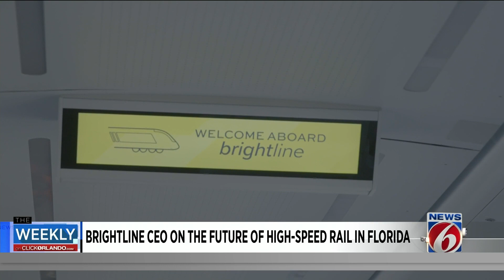Brightline CEO on the future of high-speed rail in Florida